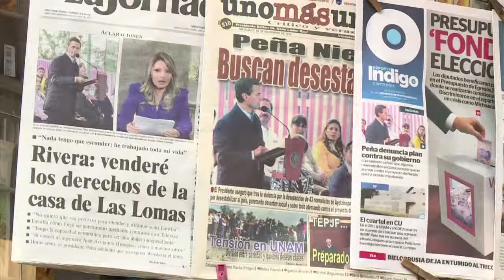La Casa Blanca y Malinalco, la primera investigación del la Función Pública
Al designar al nuevo Secretario de la Función Pública, el Presidente Peña le asignó una primer tarea, crear un grupo interdisciplinario para investigar si hubo conflicto de interés en la compra de casas como la de Sierra Gorda de su esposa Angélica Rivera y la de Malinalco, de Luis Videgaray... La asignación de contratos y la cancelación del tren México-Queretaro también estarán bajo la lupa.